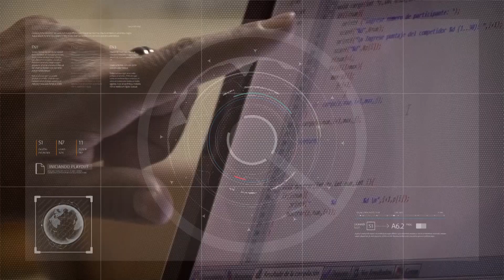Exitoso Plan de Regulación Tributaria en Capital 14/01/2021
Dr. Emilio Baistrocchi - Intendente de la Ciudad de San Juan